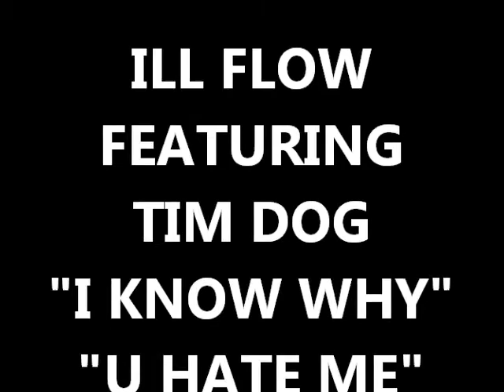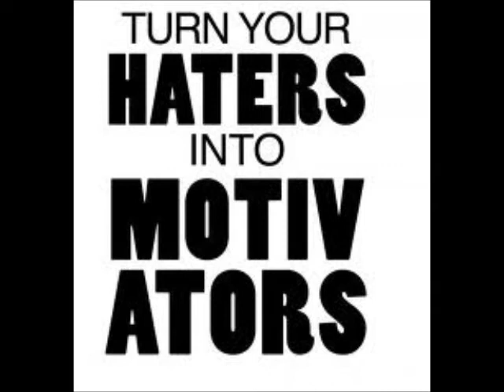TIM -DOG & ILL FLOW- "THE JEALOUSLY BALLAD" ...."THE ventriloquists & THE PUPPET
HI-JACKIN THE THRONE OFFICIAL VIDEO..TIM-DOG & ILL FLOW

**NEW** "THE JEALOUSLY BALLAD" TIM-DOG " FEATURING. - FUNNY #95 - Most Discussed (Today) #2 - Most Discussed (All Time) #2 - Most Discussed (All Time) - Music #93 - Top Favorited (All Time) - Music #25 - Top Rated (All Time) #17 - Top Rated (All Time) - Music ONE OF THE HARDEST DISS TRACKS MADE. STRAIGHT RAW LYRICS HOLDING NO PUNCHES, ADDRESSING ALL THE HATERS!